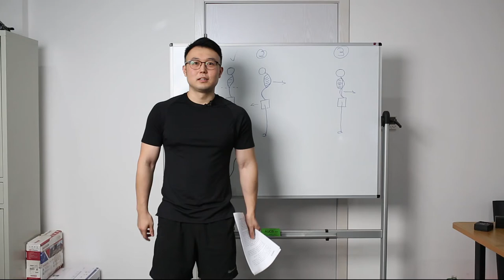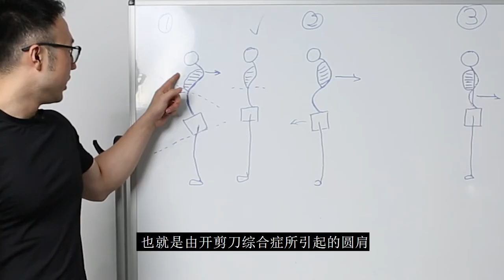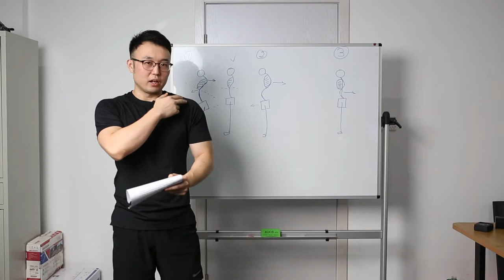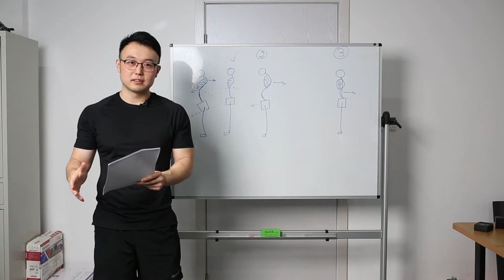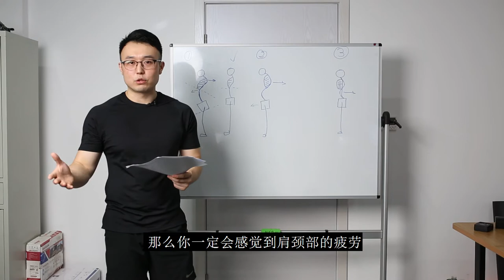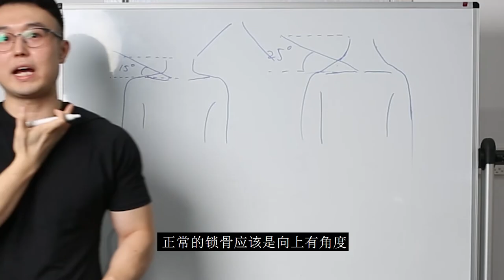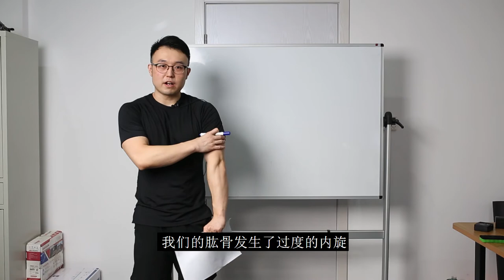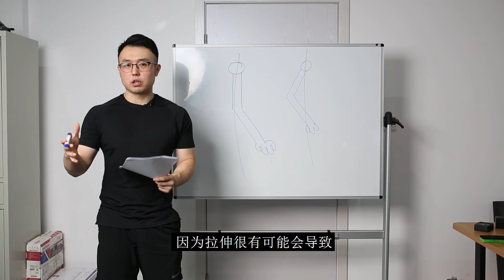圆肩 溜肩 斜方肌大 肱骨前移？一个视频你就懂了……【今哥YO健身】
请放心，我们在拍摄过程中严格保证了安全，绝对没有任何违规行为。
大家好，我是今哥。圆肩 溜肩 斜方肌大 肱骨前移？一个视频你就懂了……
大家好，我是今哥，这里是【今哥YO健身】每天专注为爱健身的朋友分享健身相关知识，提供专业的动作指导。有趣、有用、有干货！让健身不再那么难坚持！